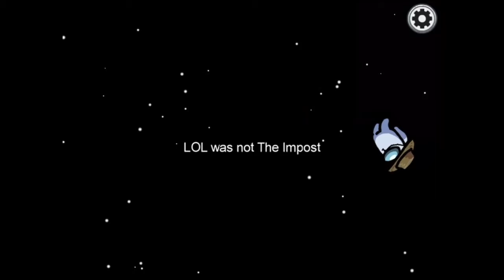Easy W (among us)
This was a editing test but. Enjoy